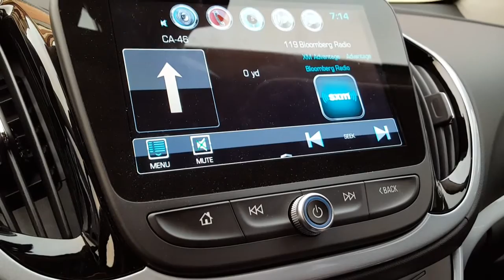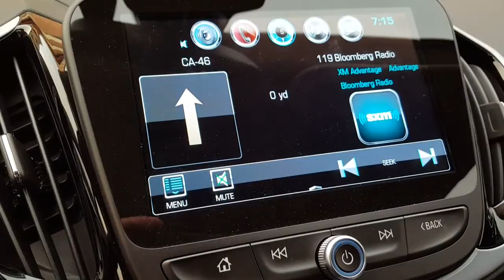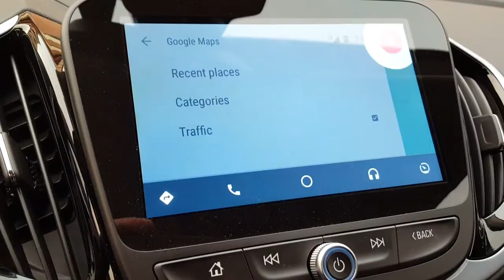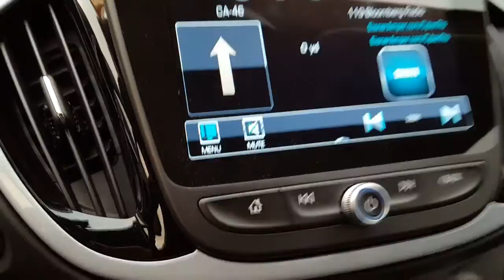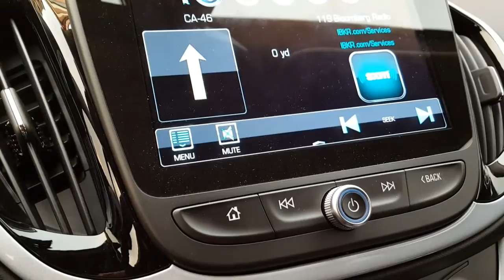2017 Chevy Volt VLOG#13: Onstar Navigations VS Android Auto (Google Maps)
Having some fun exploring Onstar Navigation verses Android Auto (Google Maps). Onstar Navigation uses an active call system to reach  a live person or a virtual voice command to interpret your destination and sends directions to your MyLink system
Very fancy! but it doesnt have a map feature. Its basically GPS directions of when to turn.  Android Auto uses Google Maps and voice recognition to search, route, display traffic, and map your location.  You can use both, and both are very entertaining to use. The 6 month trial onstar navigation is included with the purchase of the car, so  dont get too attached to if you dont plan to renew your subscription... Thanks for watching! Sterling